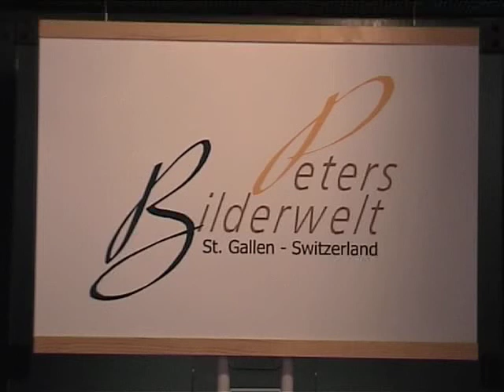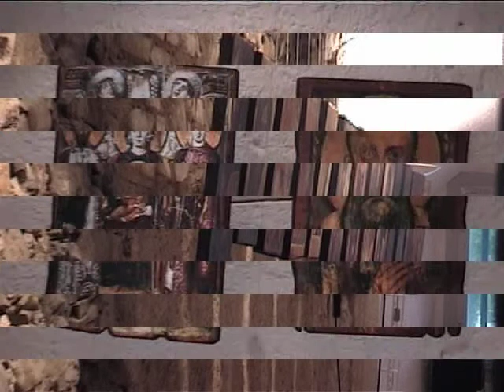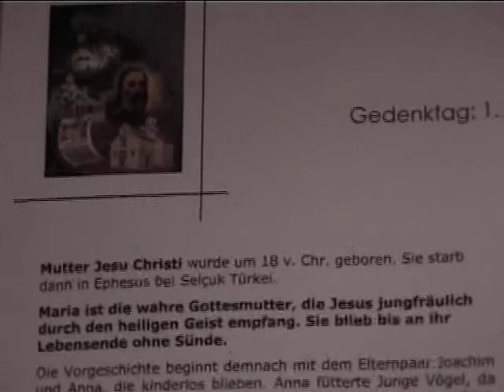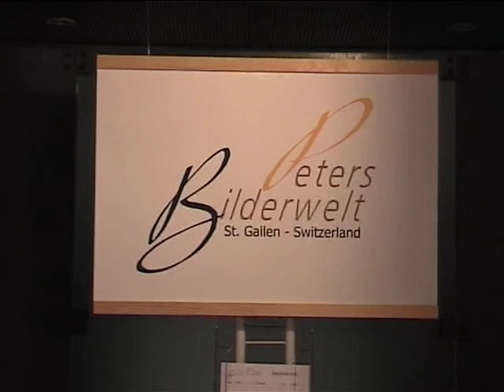Ikonenausstellung - Exibition 2002-2005 in Switzerland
Kunstgemeinschaft Peters Bilderwelt. PREMIERE im Kloster Fischingen TG vom 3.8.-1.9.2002.